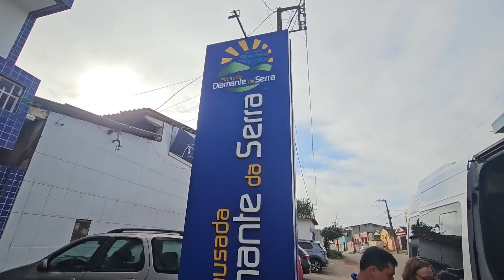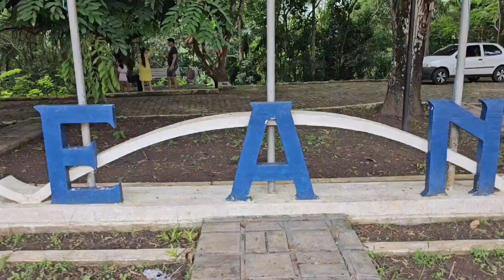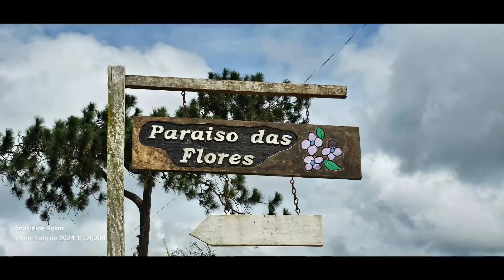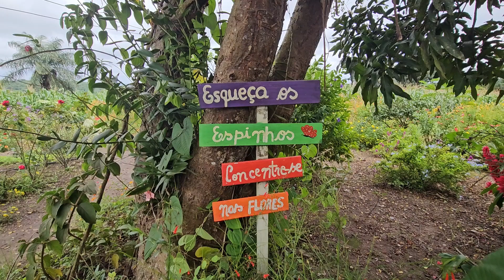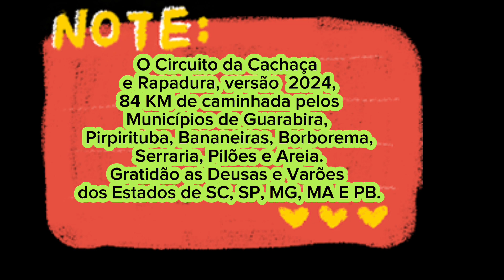Último Dia do Circuito da Cachaça e Rapadura,12 a 19 de maio de 2024. Areia - PB.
Dia 19 de maio de 2024, iniciamos a caminhada na cidade de Areia, Universidade Federal, Bambu Gigante, Museu da Rapadura, Paraiso das Flores e Parque Estadual da Mata Pau Ferro.